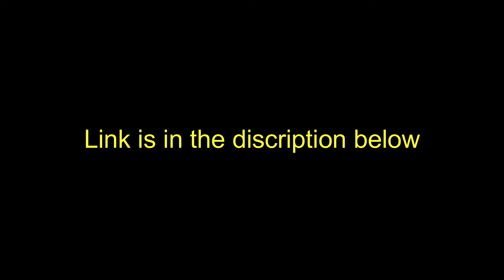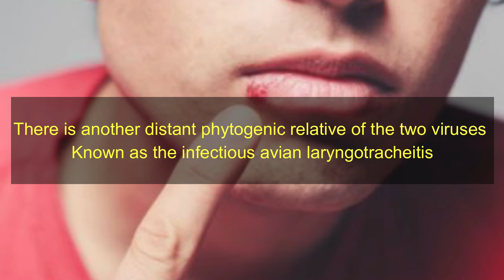Herpes virus in animals and birds ( Herpes Treatment )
When you 1st get a herpes designation and have symptoms of a vigorous infection, a short 7- to 10-day course of antiviral medical care is typically prescribed.

this might facilitate ease your symptoms and stop them from worsening. If your symptoms don’t improve during this time, you will continue with the antiviral course for an extended duration.

when the initial treatment, your doctor may suggest one among 2 options, reckoning on however often you expertise a flare-up: intermittent or restrictive treatment.